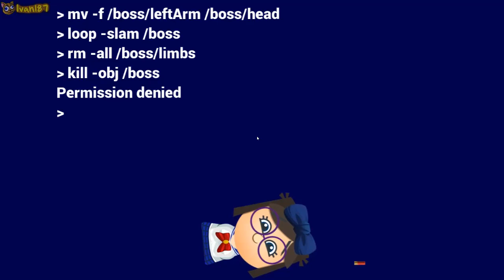Beat the Boss 4: All Stage Finishers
This video showcases all 30 stage finishers from the hit mobile game Beat the Boss 4! Had to go through oblivion and back to make this, so to speak. :P

And yes, you can call that my "gamer girl" avatar. :3